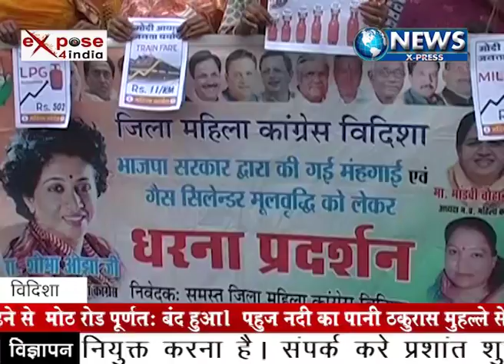Bidisha NewsXpress 19